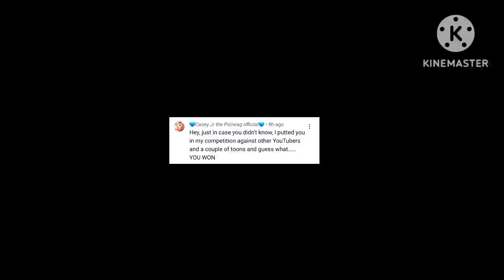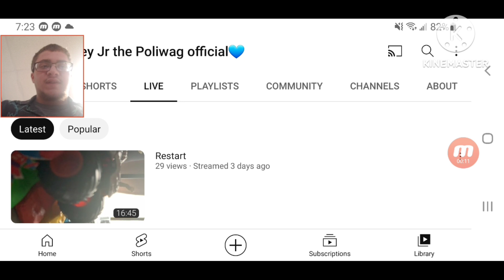I freaking won (read the description)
this actually happened last night when @CJSBlueDragonNeptune2006, commented on my last video, and I was actually quite surprised at this point when I won his monster truck competition, I would like to thank Casey for having me in this and @briangamerofficial1588 or @Briangamer1515 and @Magicalstar2008, GG you guys, (BTW Brian came in 2nd, and bonnieiscute came in 3rd)